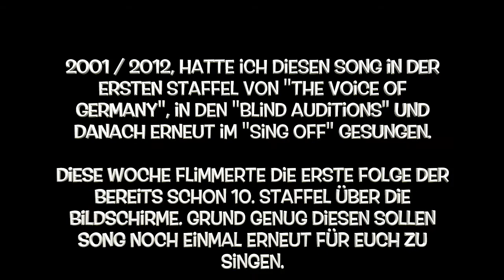LISTEN - Yasmina Hunzinger (Dreamgirls)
Für mich hieß es vor etwas mehr als 8 Jahren, antreten zur „Blind Audition“, der ersten Staffel einer ganz neuen TV-Show. Damals wussten wir alle nicht so ganz genau was auf uns zukommen würde und ich war mir auch im Vorfeld lange sehr unsicher, ob ich diese Show wirklich machen möchte.
Nach einigen Anfragen und Ermutigungen von verschiedensten Seiten bin ich dann aber angetreten und habe es bis heute nicht bereut.
Mein Song damals in der „Blind Audition“ war LISTEN von Beyonce aus dem Film Dreamgirls. Ich weiß noch ich bin in die Halle gekommen nach vielen vielen Stunden des Wartens auf meinen Auftritt. Ich habe tief eingeatmet und fast einen Hustenkrampf bekommen, weil die Luft unfassbar trocken war vom vielen Trockeneis und Rauch für die Lichter. Nun denn, ich bin auf diese Bühne, habe mich auf die Markierung gestellt und angefangen zu singen. Mein Lieblingsauftritt der Staffel war es nicht, aber es hatte zum Glück gereicht und ich bin weiter gekommen. Bei den „Sing Off“, habe ich erneut die Chance bekommen den Song noch einmal besser zu singen und diese Gelegenheit habe ich natürlich genutzt.

Diese Woche flimmerte die erste Folge der bereits 10. Staffel von „The Voice of Germany“ über die Bildschirme. Grund genug, heute einfach noch einmal diesen Song für Euch zu singen und etwas gemeinsam in Erinnerungen zu schwelgen.

Für Euch hier noch einmal mein Auftritt bei der „Sing Off“ Show mit dem Song „Listen“ von damals:

Danke für Euer Zuhören Sonntag für Sonntag!
Habt einen wundervollen Sonntag :-)
Yasmina

@The Voice of Germany